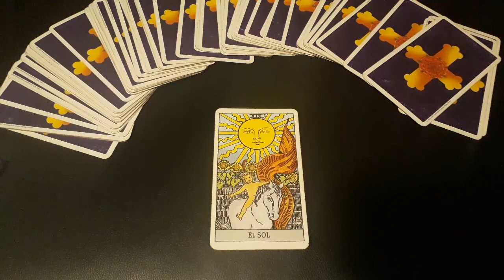ARCANO DEL SOL / MENSAJE DE PODER / FEBRERO 2020 / URIEL TERAPEUTA ESPIRITUAL / LANZA DE LUZ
Escucha este mensaje maravillosos que nos da este ARCANO DE PODER